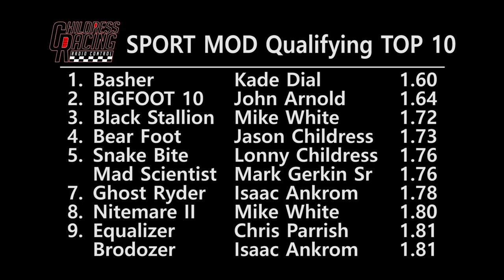Trigger King R/C Productions: Childress Racing Sport Mod Monster Trucks Qualifying for Bracket 1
The first Sport Mod qualifying session for racing bracket 1 of the Childress Racing event from March 14, 2021.